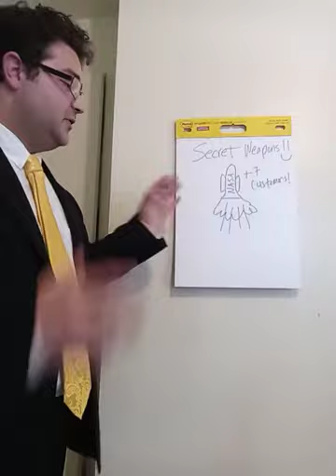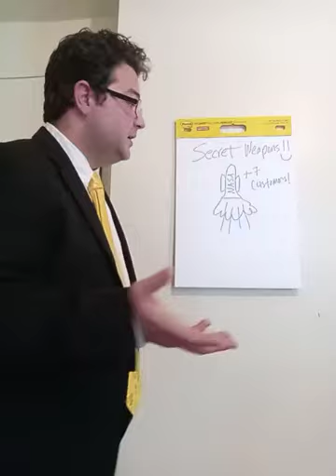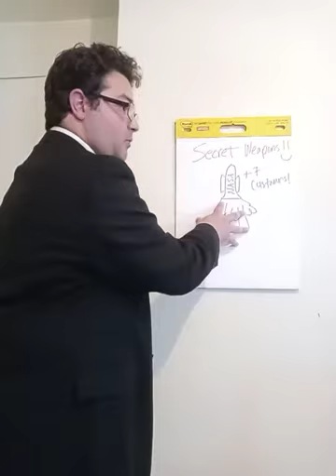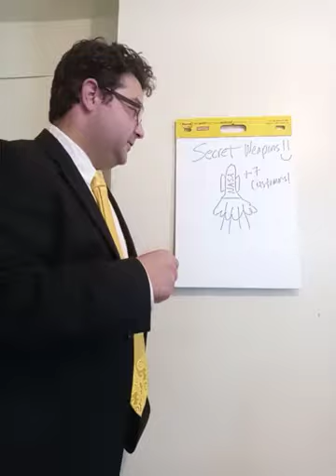How To Get Customers Today (Secret Digital Marketing Weapons)